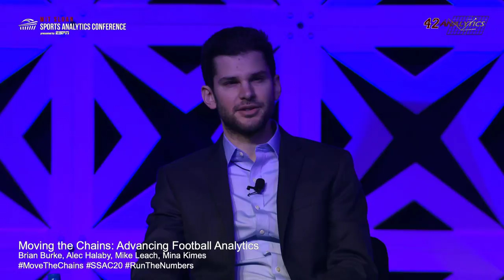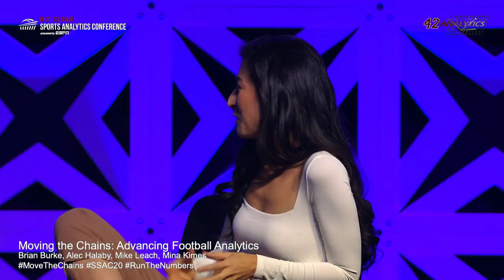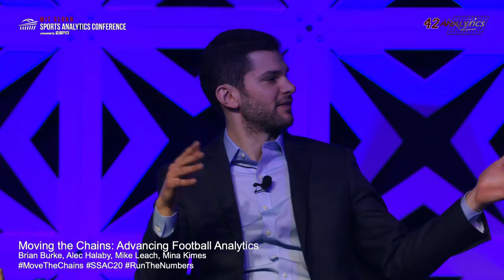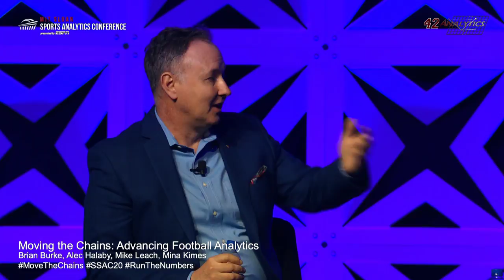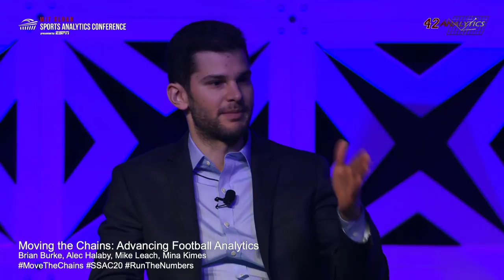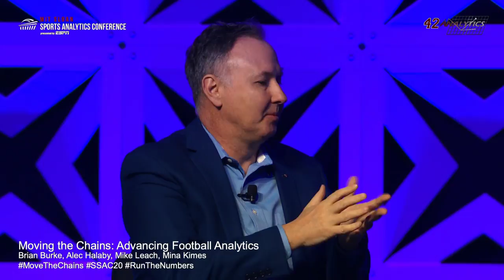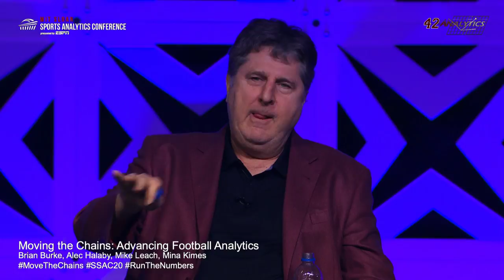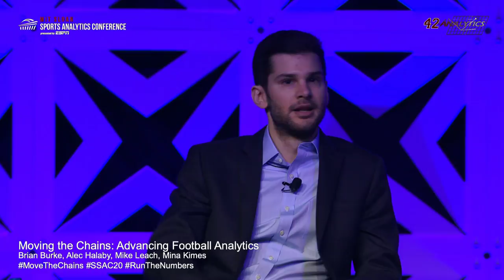SSAC20: Moving the Chains: Advancing Football Analytics